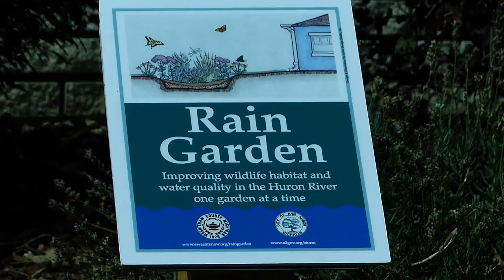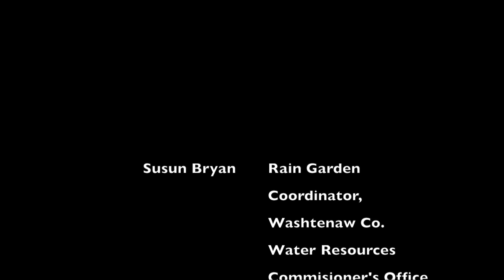What does it mean to be a Master Rain Gardener?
Presented by the Washtenaw County Water Resources Commissioner's Office, Michigan.

Presented by Washtenaw County Water Resources Rain Garden Program. Film by Ethan Gibb-Randall. Music by Joe Reilly.

Rain gardens can solve problems like basement flooding, soggy areas in the yard, and even pollution in the river.  It is a solution to water pollution!  They keep our rivers running clean.